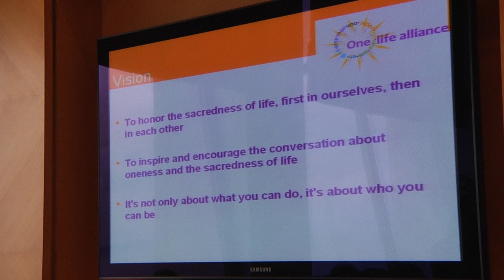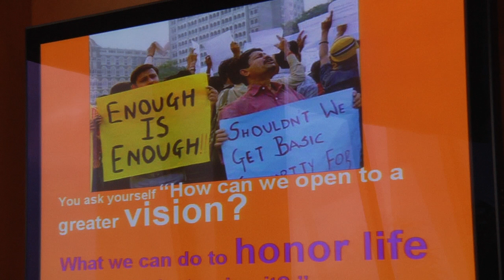Beyond Mumbai: Hope and Healing Part 4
Kia Scherr, who lost her husband and daughter in the 26/11 terrorist attack, joins survivors and friends in Mumbai for a formal commitment to compassion and forgiveness. "Father, forgive them for they know not what they do," she says recalling Christ's words from the cross.